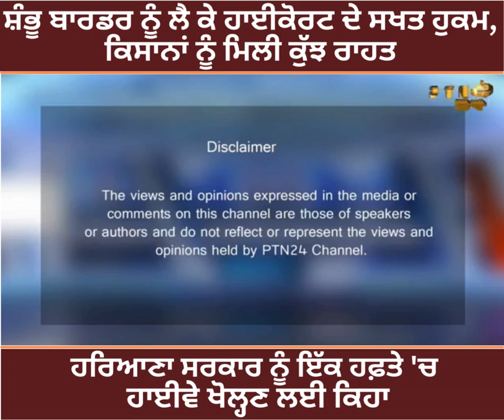ਸ਼ੰਭੂ ਬਾਰਡਰ ਨੂੰ ਲੈ ਕੇ ਹਾਈਕੋਰਟ ਦੇ ਸਖਤ ਹੁਕਮ, ਕਿਸਾਨਾਂ ਨੂੰ ਮਿਲੀ ਕੁੱਝ ਰਾਹਤ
ਸ਼ੰਭੂ ਬਾਰਡਰ ਨੂੰ ਲੈ ਕੇ ਹਾਈਕੋਰਟ ਦੇ ਸਖਤ ਹੁਕਮ, ਕਿਸਾਨਾਂ ਨੂੰ ਮਿਲੀ ਕੁੱਝ ਰਾਹਤ, ਹਰਿਆਣਾ ਸਰਕਾਰ ਨੂੰ ਇੱਕ ਹਫ਼ਤੇ 'ਚ ਹਾਈਵੇ ਖੋਲ੍ਹਣ ਲਈ ਕਿਹਾ